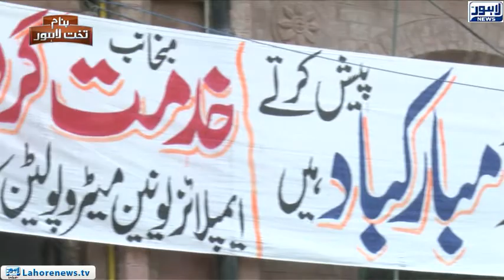Banam Takht e Lahore (Change in Local Body System) Episode 153 - Part 03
Banam Takht e Lahore (Change in Local Body System).